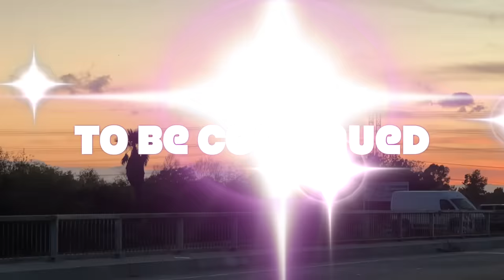Dirt Bike vs Los Angeles Steepest Street!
Dirt bike tricks down Los Angeles steepest street! We brought out Wyatt Fontenot (Wyo) to hit the massive street jump and he had some tricks to throw down! All the way from Louisiana he has made a name for himself in the motocross industry and is progressing the sport daily! You've seen Teslas jump this street but never a freestyle trick on a dirt bike! Thank you to everyone who watches and supports us we truly appreciate you guys!

Snapchat butteryfilms